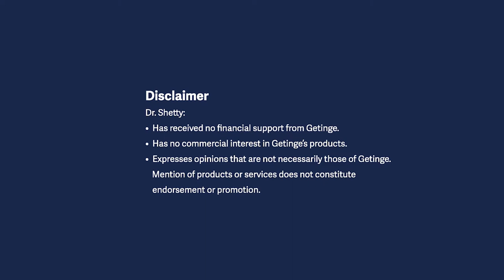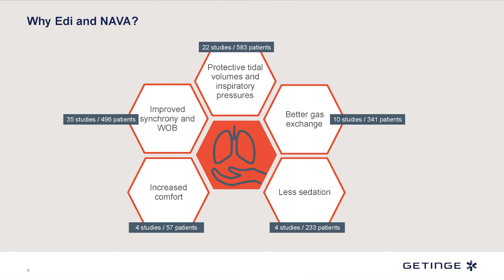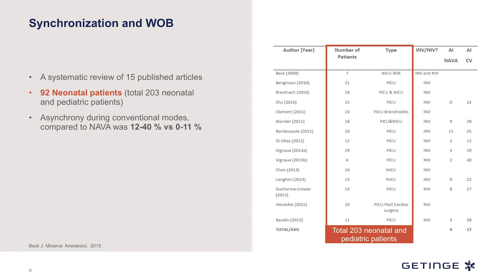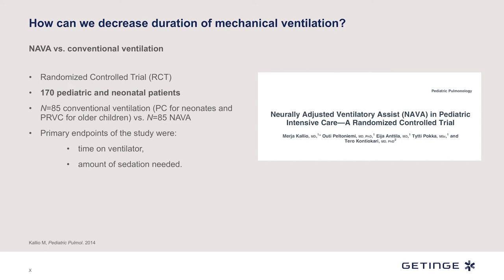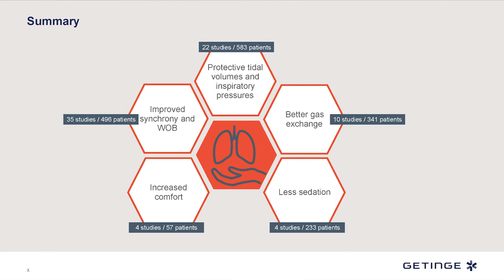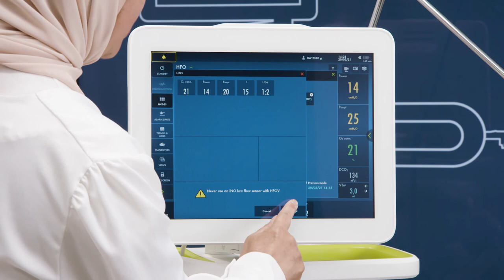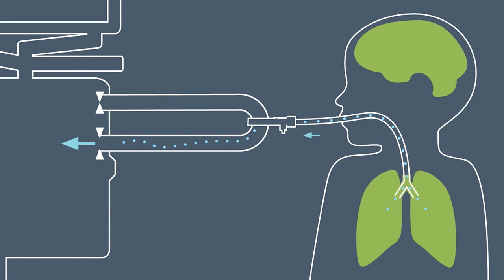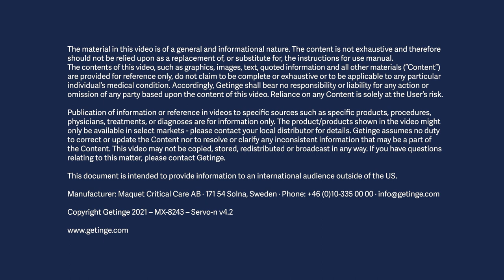Get the latest NICU news and clinical best practices from leading neonatal professionals.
Curious about the latest trends and news in neonatal care? If so, then don’t miss Getinge’s panel
discussion with leading NICU professionals. Hear from experts like Dr. Sandeep Shetty, Consulting Neonatologist at St George’s University Hospital, London; Dr. Howard Stein, Professor of Pediatrics at University of Toledo Hospital, USA, and Kimberly Firestone, a leading US-based respiratory therapist. Gain insights into their strategies for lung, brain and diaphragm protection – and learn about all the news updates on our Servo-n mechanical ventilator